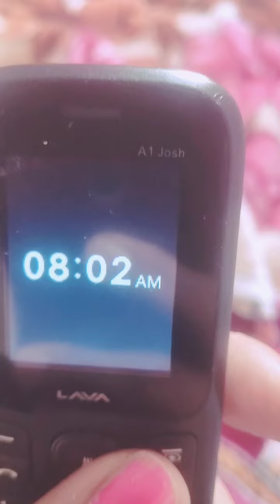Good Morning Everyone । Firts mini vlog । जरूर जरूर देखना यह ब्लॉग🤗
Entertainment video
New entertainment Video
Entertainment videos YouTube
Funny entertainment videos
Entertainment video
Best entertainment videos
Music video
Lyric video